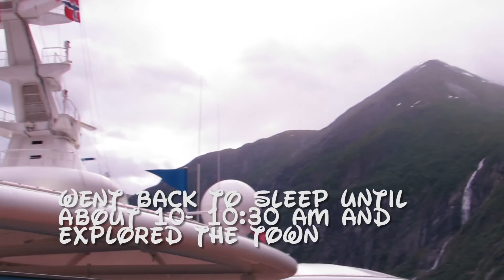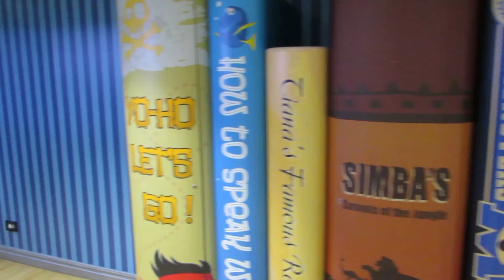Disney Cruise Norway Fjords 2016 Day 5: Geiranger Fjords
Yet another sunny day here in Norway as I traverse through the ship for even more fun with the characters